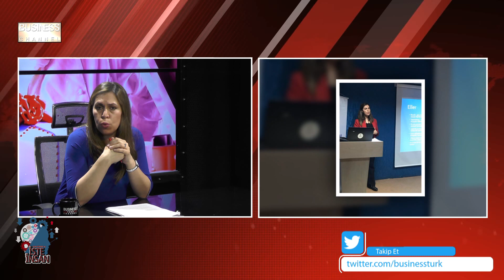YRD.DOÇ.DR.PSK ELİF GÜNERİ ile İŞTE İNSAN l ANNE BABA TUTUMLARI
Business Channel Tv'de yayınlanan ELİF GÜNERİ ile İŞTE İNSAN   programını sunuyor.

ELİF GÜNERİ